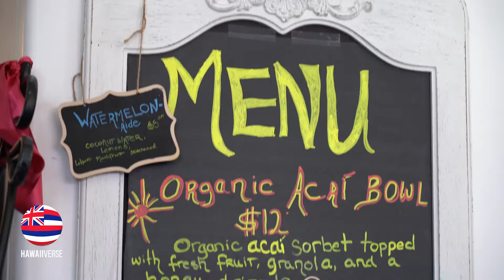How to use Hawaiiverse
Make sure to check out our site Hawaiiverse.com to redeem some amazing offers and discounts. Just pull out your phone and show any of our wonderful Hawaiiverse Partners!

FIND US ON ALL SOCIALS!